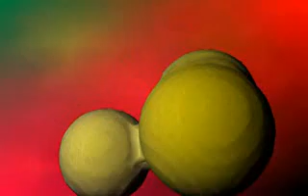Metaballs demos, using the CIm